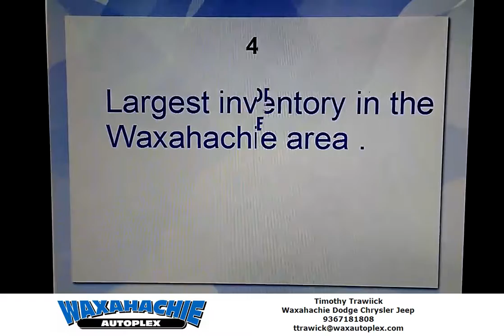top 5 reasons to come by car from Waxahachie Autoplex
Waxahachie Autoplex